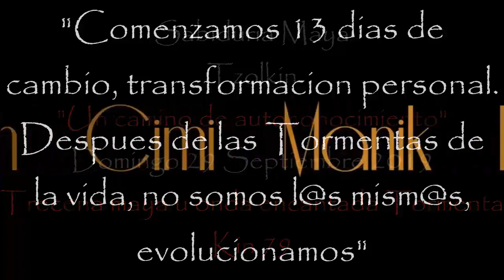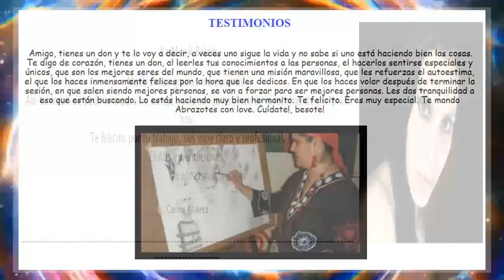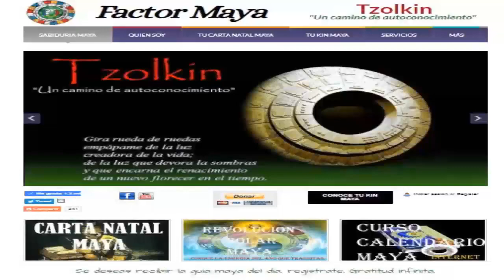Kin 79. Domingo 29 Septiembre 2019. Trecena u onda encantada Tormenta. “Cambio”.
“Los grandes cambios se dan para ayudarnos a evolucionar, el cambio no produce dolor, es la resistencia al cambio. Mi misión es mi pasión. Canalizar mi energia.